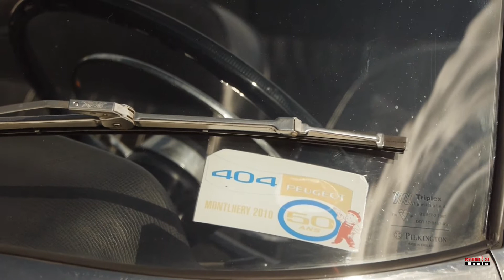V8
"V8" est un petit court métrage tourné le 20 septembre 2015 lors de la manifestation "Auto rétro" Place du Fécheray à Suresnes près de Paris. C'était l'occasion de voir de glorieuses "anciennes", des 404, des R16, des 4CV  et de belles américaines des années 1960.

A.Toumert
septembre 2015